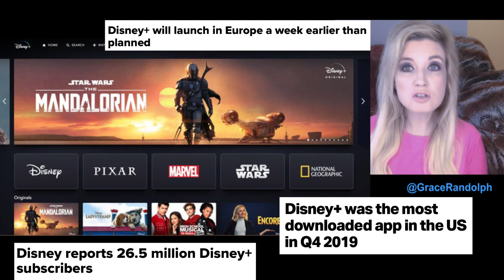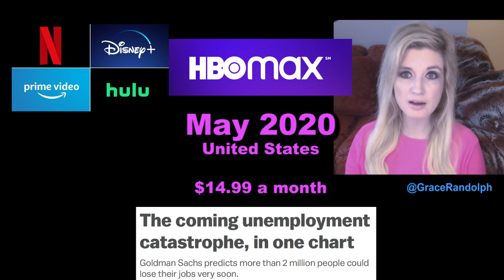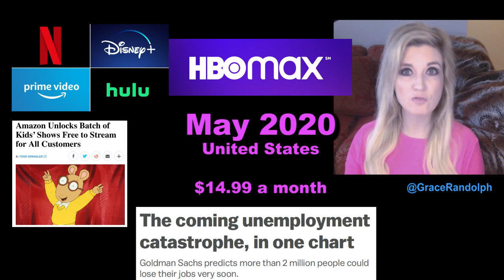Wonder Woman 1984 stream on HBO Max? Snyder Cut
Wonder Woman 1984 stream today? Beyond The Trailer's reaction & breakdown! Snyder Cut! Wonder Woman 1984 HBO Max or delayed?

Wonder Woman 1984 today! Beyond The Trailer host Grace Randolph's reaction & breakdown of the rumor that Warner Bros might put Wonder Woman 1984 on streaming, aka HBO Max. What about the Snyder Cut on HBO Max? Should Wonder Woman 1984 play in theaters delayed or delay, or stream online? Share your own reaction to Wonder Woman 1984, Snyder Cut and HBO Max before you see each full movie!  And be sure to make Beyond The Trailer your first stop for movie and entertainment news here on YouTube today!